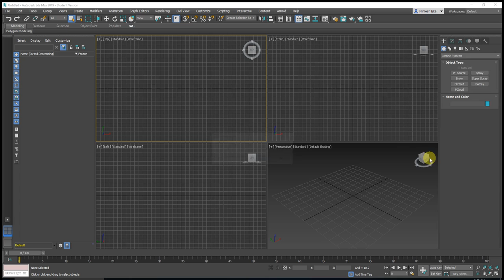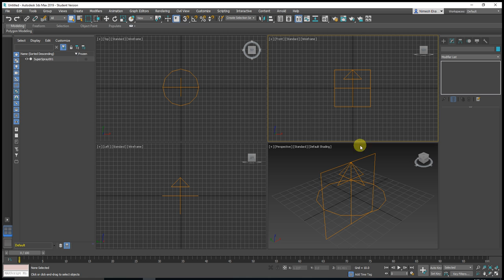Guide to Particle Practicing 3Ds Max - Step by Step Tutorial